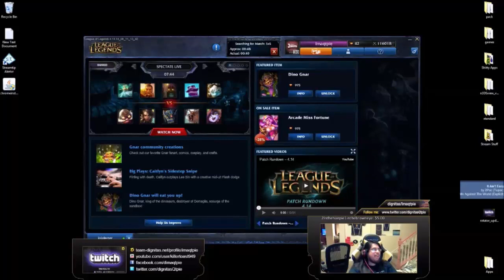Best Of Imaqtpie - Funny moments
Best of imaqtpie funny moments, montage ft. kiwikid and Darshan (zionspartan).